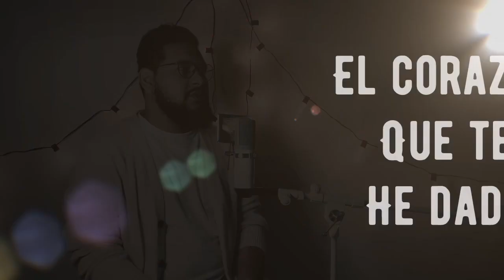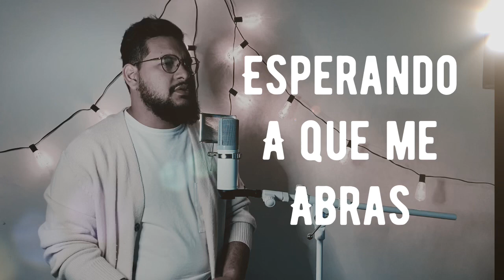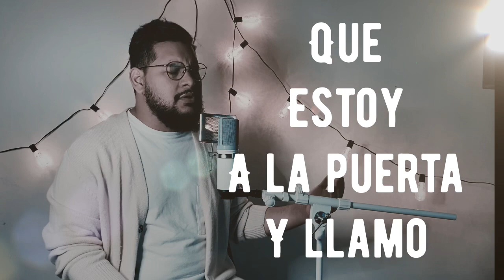Estoy a la puerta y llamo (Jésed) FELIXJAVIER